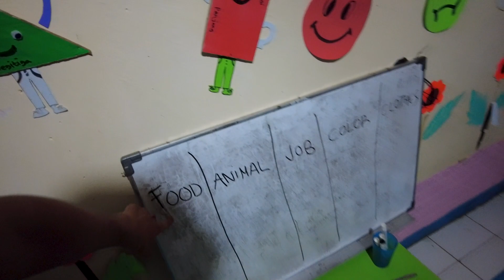Indonésie : Le Durian, Le Meilleur Fruit du Monde ? #91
Indonésie : Le Durian, Le Meilleur Fruit du Monde ?

Partez à la découverte de l'Indonésie en ma compagnie, avec Abi Siam et Judith, volontaire espagnole ! Nous visitons une entreprise de ballons en plastique, dégustons le fameux durian (j'adore, Judit déteste), offert par le patron de l'entreprise, et savourons une noix de coco à boire aussi offerte (mon plaisir, Judit moins). Entre cuisine traditionnelle, préparatifs pour la fête d'Eid el Adha, et cours d'anglais avec des enfants joyeux et talentueux, cette aventure sera palpitante ! 🎬🌍

Filmed and Edited by Said AZIZA

Matériel:
Caméra: Osmo pocket 2
Drone: Dji mini 2
Micro: DJI Wireless Microphone Transmitter
Prise de son d'ambiance: ZOOM H4N